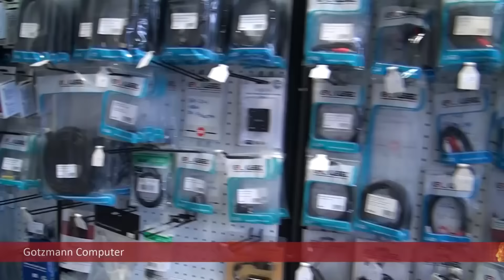2016-06-17 EM FanFeier RS Deutschland - Polen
Die EM2016-FanFeier Remscheid auf dem Rathausplatz ging gestern mit dem zweiten Spiel der dt. Fußballnationalmannschaft gegen Polen weiter, aber das torlose Unentschieden riss keinen vom Hocker. Wir waren vor Ort und haben u.a. mit den DJs Chris and Dan gesprochen!